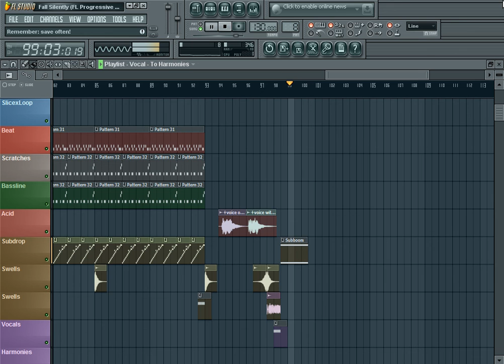hatatem bedük minimum